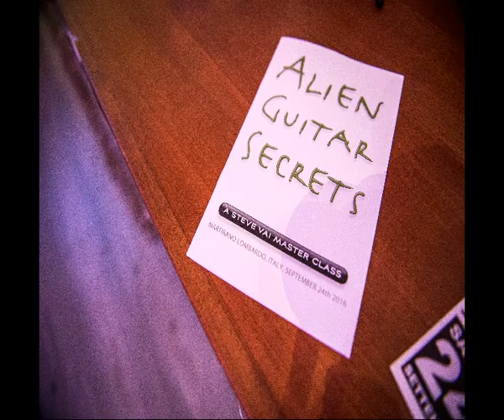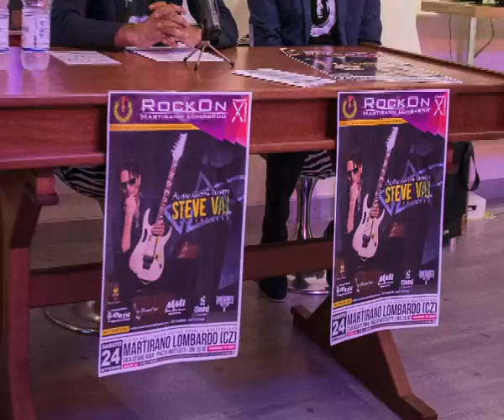Steve Vai al RockOn Martirano Lombardo 2016 - IL VIDEO